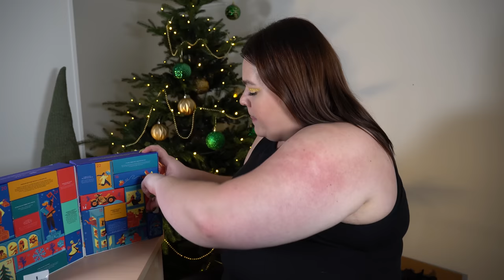ÖPPNAR KIEHLS ADVENTSKALENDER 2023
♥ Produkter jag nämnt i videon (alla länkar är Reklamlänkar):
Kiehls adventskalender 2023